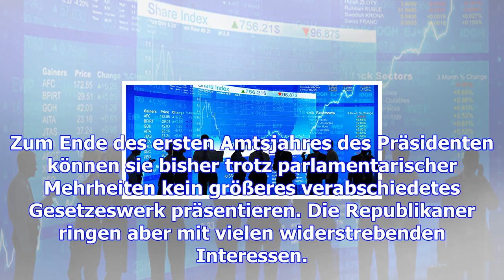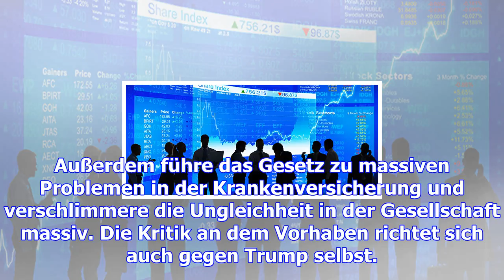Us-senat verschiebt steuerabstimmung – republikaner haben probleme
Der US-Senat hat in der Nacht zum Freitag überraschend seine Abstimmung über die republikanische Ste...